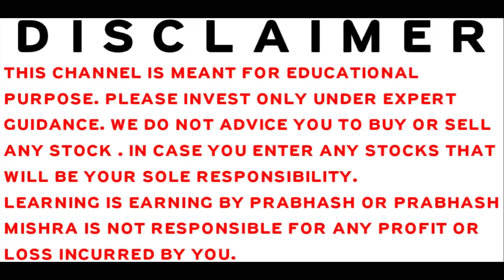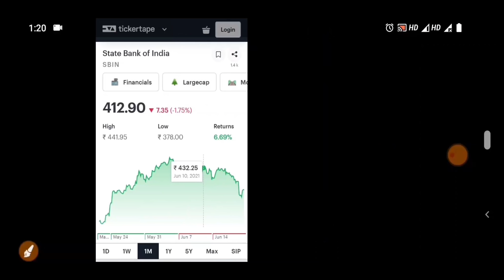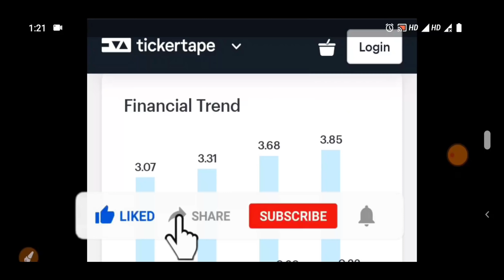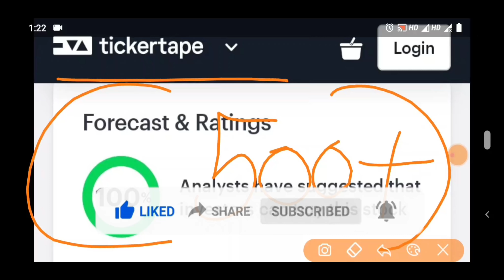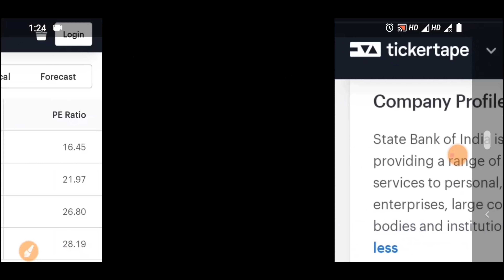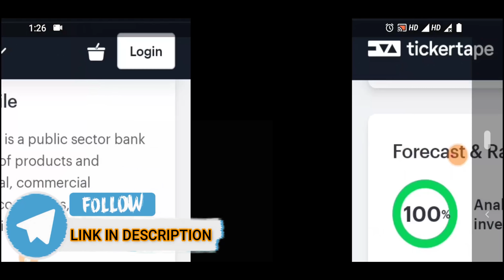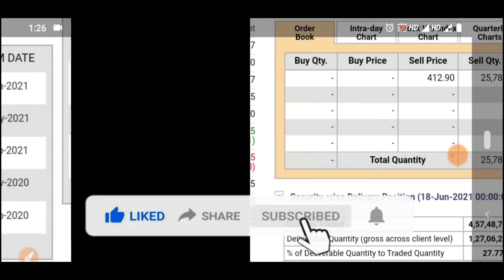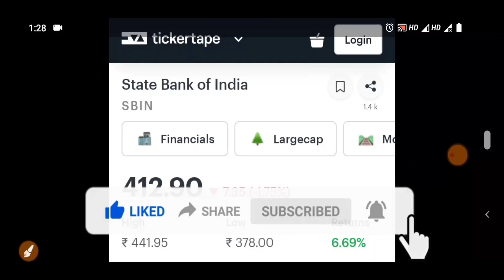STOCK MARKET LATEST NEWS | BAZAR KE PANDIT | PRABHASH MISHRA